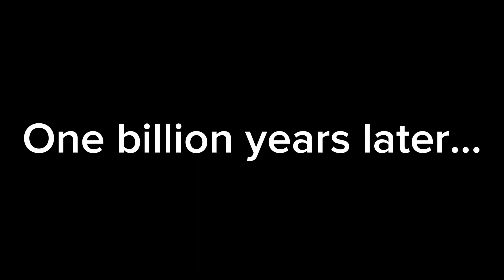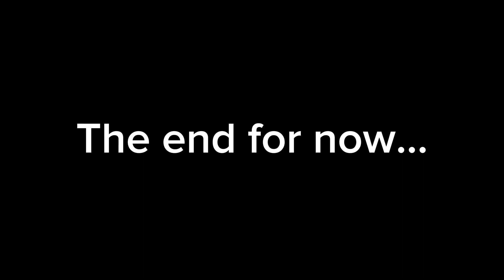Prison Roleplay! (Gorilla Tag RP)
In this video, I’m locked up as a prisoner! Can I escape, or will the cops find me and arrest me?